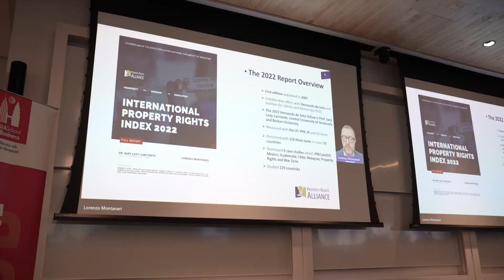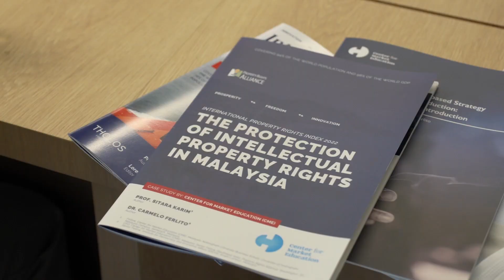Innovation Summit Southeast Asia 2023 - HIGHLIGHTS (10 May 2023)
On 10 May 2023, the Center for Market Education (CME), in cooperation with the Property Rights Alliance and Tholos Foundation, hosted the Innovation Summit Southeast Asia 2023.

Venue Partner: Asia School of Business, Kuala Lumpur.
Media Partner: Free Malaysia Today.

The event was introduced by Dr Carmelo Ferlito, CEO of the Center for Market Education and of Wooo! Social Games, while Dr Apurva Sanghi, Lead Economist of the World Bank in Malaysia, delivered the keynote speech.

During the event, the new edition of the Trade Barrier Index, was premiered.

In different and stimulating sessions, the topic of innovation and technical progress was analyzed in relationship with property rights, institutions, intellectual property, food security, agriculture, free trade and healthcare and harm reduction.

The new CME Indonesia branch was launched too by Mr Alfian Banjaransari.